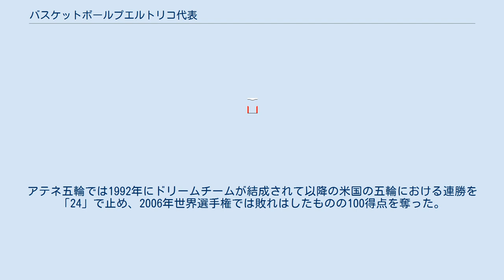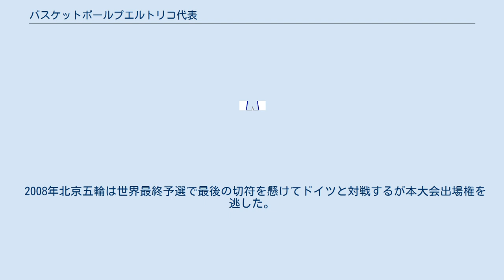バスケットボールプエルトリコ代表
バスケットボールプエルトリコ代表（スペイン語: Selección de Baloncesto de Puerto Rico, 英語: Puerto Rico national basketball team）は、プエルトリコバスケットボール連盟（スペイン語: Federación de Baloncesto de Puerto Rico, 英語: Puerto Rican Basketball Federation）により国際大会に派遣されるバスケットボールのナショナルチームである。
 アメリカ選手権では1980年の第1回を始め3度の優勝を誇るカリブ海の強豪であり、国際大会の常連でもある。
 2006年世界選手権にはワイルドカードで出場。
 米国との熾烈なライバル関係も有名で、アテネ五輪及び2006年世界選手権とも同組となっている。
アテネ五輪では1992年にドリームチームが結成されて以降の米国の五輪における連勝を「24」で止め、2006年世界選手権では敗れはしたものの100得点を奪った。
 2008年北京五輪は世界最終予選で最後の切符を懸けてドイツと対戦するが本大会出場権を逃した。